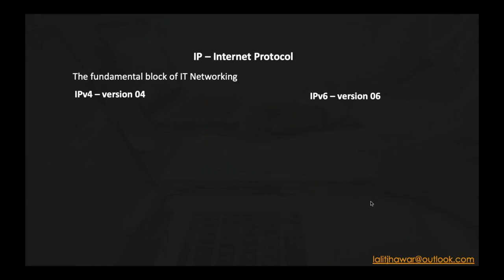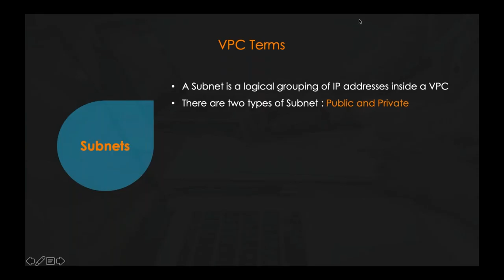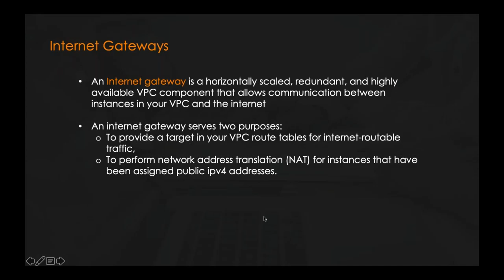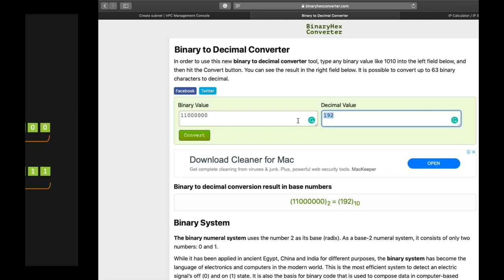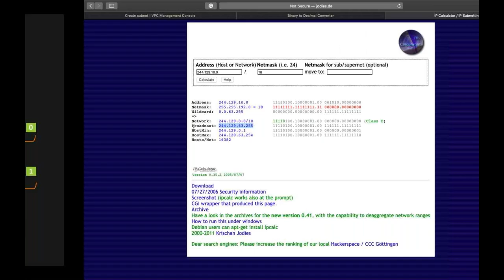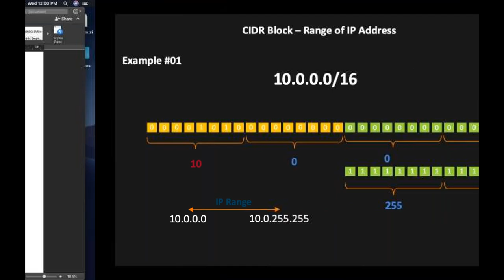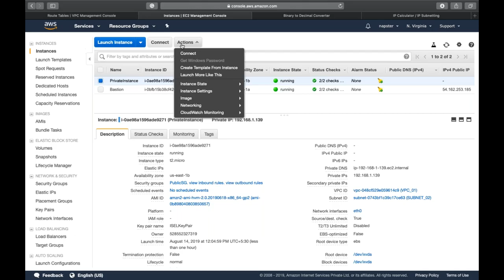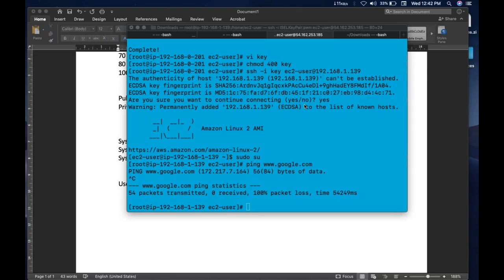Day 3 - Session 1 | AWS Training | Corporate Training | August 2019